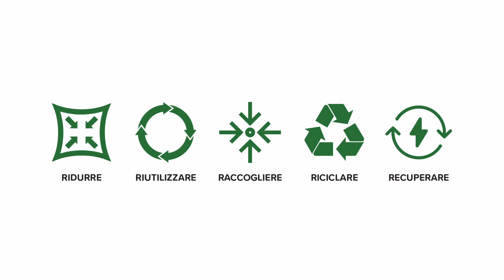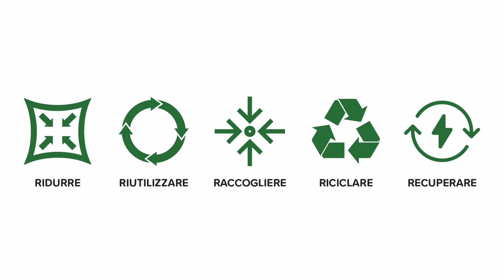NET VOL_1 | FAI LA DIFFERENZA! UN MONDO MIGLIORE COMINCIA DA TE | 21/06/2023